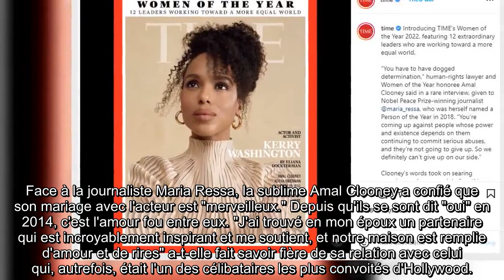George Clooney : la rare et très belle déclaration d'amour de sa femme Amal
Amal et George Clooney vivent une histoire d'amour digne des contes de fées. Depuis leur rencontre en 2013, le couple file le parfait amour. Cette romance a totalement changé l'un des célibataires les plus convoités d'Hollywood. Dans une interview pour le magazine Time à paraître le 14 mars, sa partenaire lui a fait une très belle déclaration.